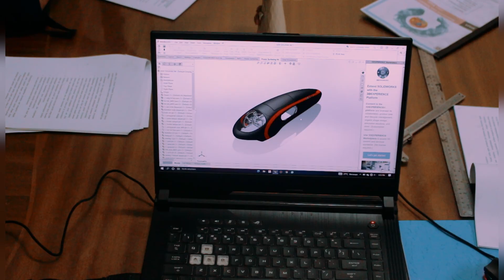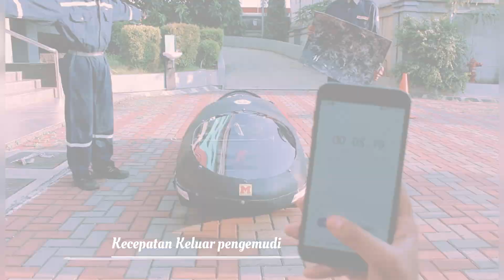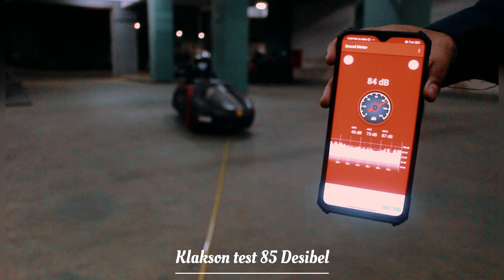VIRTUAL TECHNICAL INSPECTION KMHE 2021 [ADIBRATA TEAM] - UNIVERSITAS GUNADARMA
ADIBRATA TEAM E - DOLPHIN 1.2 GOES TO KMHE 2021

Inspiring to the Future